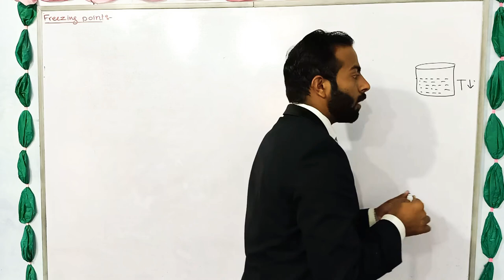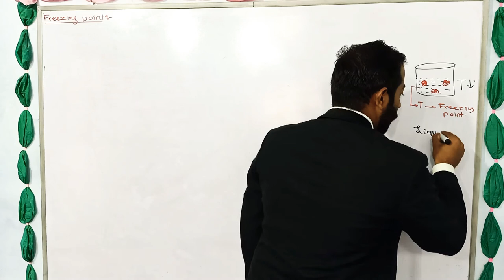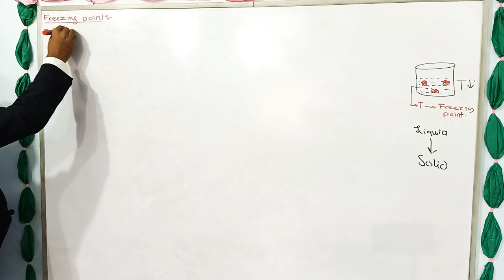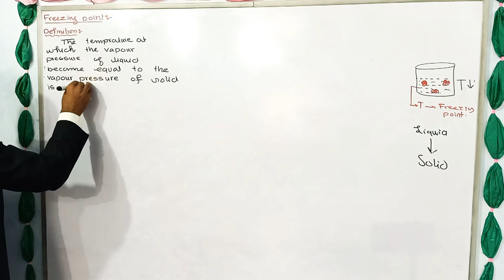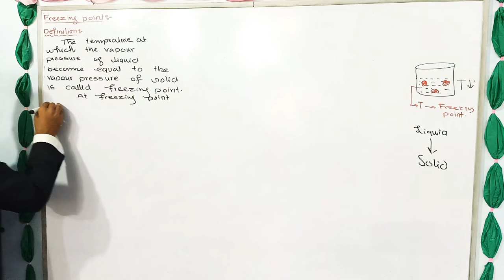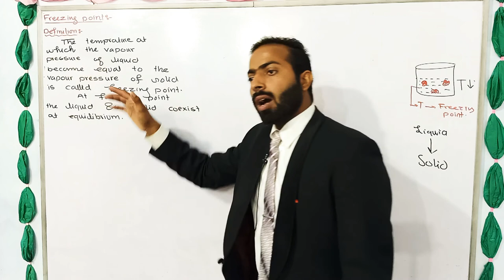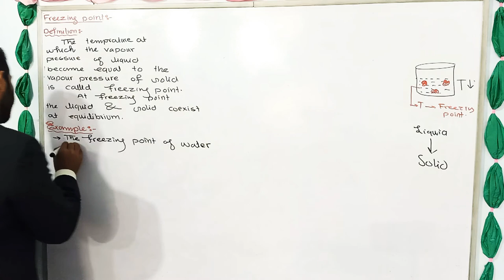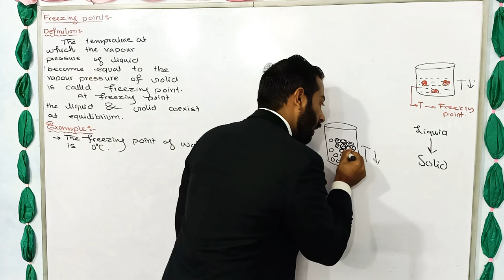Freezing point || 9th class chemistry || ch.no.5